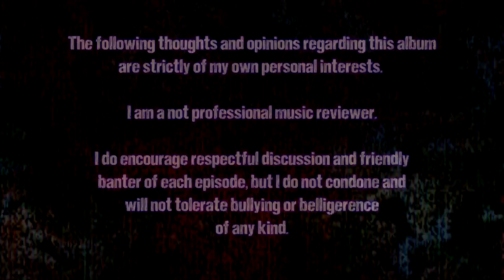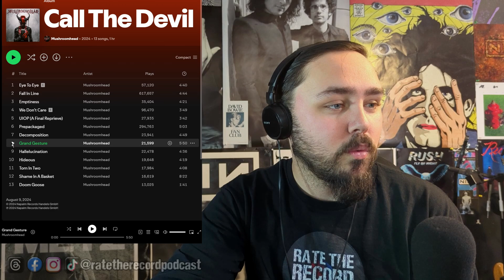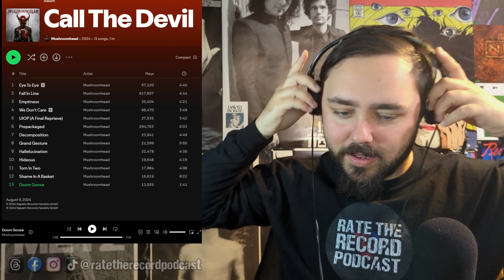Episode 111: Mushroomhead - Call the Devil | Rate The Record Podcast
A band I originally listened to a lot back in middle and high school just dropped a new album. What better time to check out Mushroomehad and their 2024 album Call the Devil.

A new episode of the Rate The Record Podcast comes out every Monday, so make sure you keep an eye and an ear out each week!

I would love to hear your thoughts and opinions on the episode. Do you love or hate the album? Do you agree or disagree with my opinions? Where did your favourite track end up? Do you agree with the album rating? Drop your comments down below!

All of the socials and streaming links for the podcast can be found

(Teespring store)

00:00 Intro
04:00 About the album/band
04:44 Song Reviews
36:08 Song Ranking
37:53 Album Rating